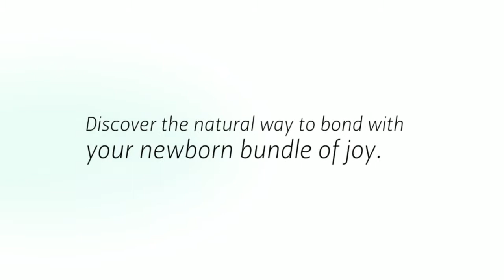Cathy Clark Lactation Consultant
Has been a nurse since 1970, An International Board Certified Lactation Consultant since 1990 and started her lactation consulting business in 1995. She hosts group classes, individual consultations, sells breast feeding products. She has three certifications - BSN, IBCLC and RLC. For 17 years, I have supported and consulted mothers feeding their newborns. I offer group classes and single sessions for breast feeding. I also sell feeding supplies and products.
Cathy Clark IBCLC
4131 Spicewood Springs Rd
Ste C1